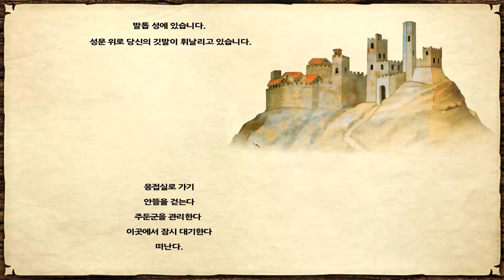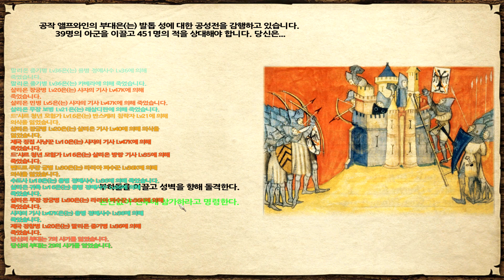레벨원맨쇼 27화 - 수비 371 vs 1334 공격 (1/2)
레벨원맨쇼
펜도르의 예언 3.9.3 레벨1 캐릭터로 성장 안하고 말 안타고 뿅뿅 안쏘고 방패 안들고 대검들고 중갑보병 짱먹기!
마운트 앤 블레이드 워밴드가 짱 좋은 아재의 세계 최초 1렙캐 도전!